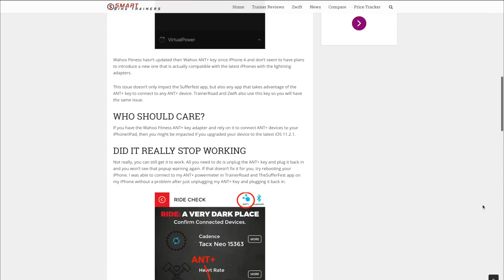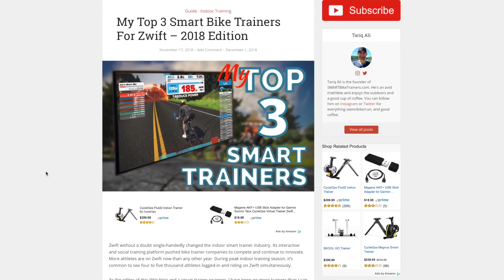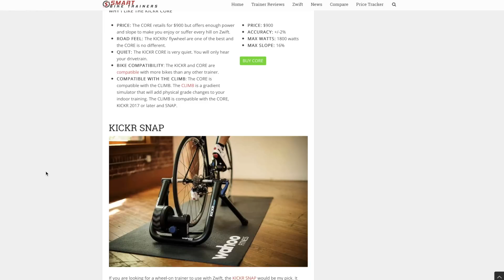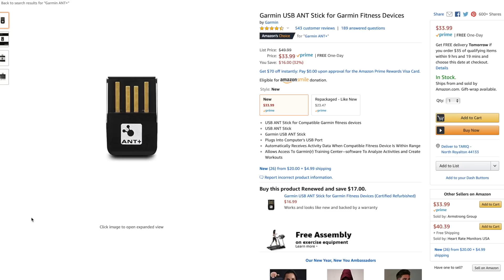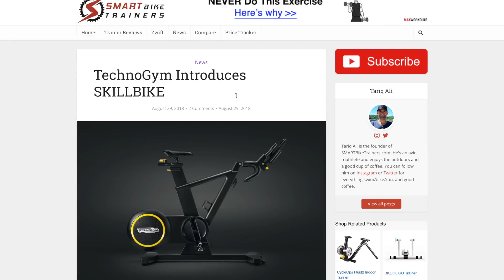Q&A 2019: Indoor Riding vs Outdoor // Zwift Alternatives // How Many Ironman Did I do?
I wanted to start the year off with a Q&A session before I head over to the Consumer Electronic Show (CES) this week in Las Vegas.

- In this episode, I answered questions around why indoor riding feels harder than outdoor riding?
- Any issues with Wahoo ANT+ Key?
- Good Zwift Alternatives for indoor training?
- Garmin heart rate monitor and Zwift connection,
- Which portable trainer to get?
- TechnoGym skill bike and how many Ironman did I do?

►  ANT+ to Bluetooth Transmitter:
-- 4iiii Heart Rate Monitor

-- Garmin ANT+ Key

►  Portable Trainers:
-- FeedBack Sports Omnium